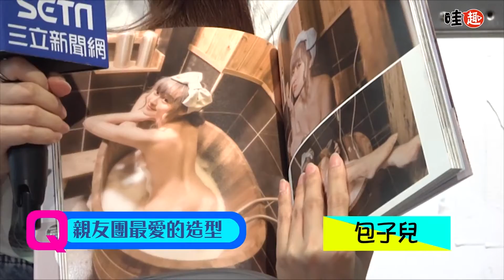【女神搜查線】箐箐 寫真辣秀酥胸「回饋」鐵粉